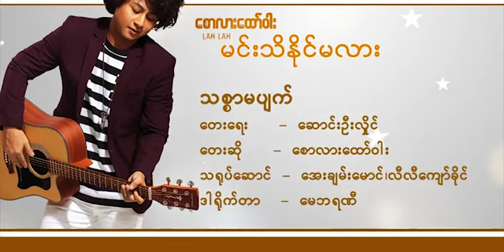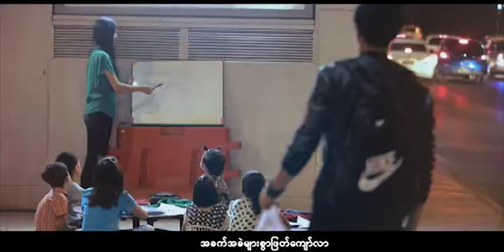Saw Lar Htaw War - Thit Sar Ma Pyat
Song Name -Thit Sar Ma Pyat
Artist - Saw Lar Htaw War
Composer - Saung Oo Hlaing